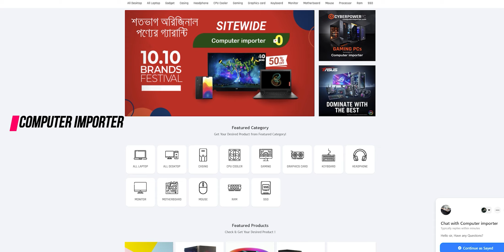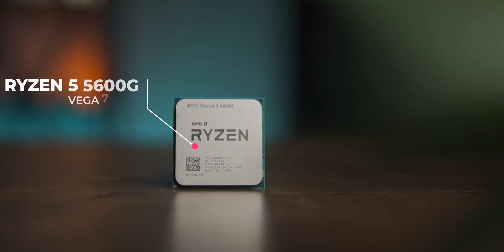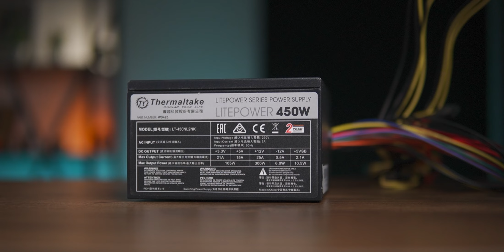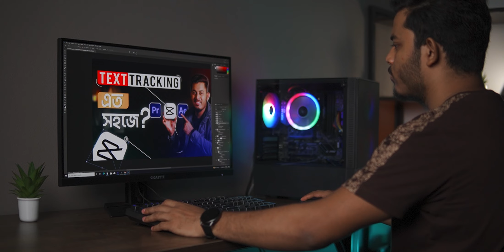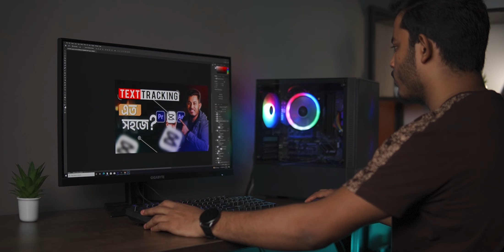৪০,০০০ টাকায় সেরা পিসি বিল্ড 🔥 Budget PC Build 2022 for Gaming and Editing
Budget PC build for casual gaming, beginner-level video editing, and day-to-day working. This build is powered by AMD Ryzen 5 5600G. The cost of this full build is around 40,000 taka without monitor.

সাধ্যের ভিতরে সেরা একটি কম্পিউটার। আপনার বাজেট যদি ৪০০০০ টাকার আসে পাশে হয় তবে এই পিসি টি আপনার জন্য সেরা হতে পারে।

0:00 Introduction
0:43 Components
0:55 AMD RYZEN 5 5600G
1:47 MSI B450
2:56 Tushami UX100
3:30 Corsair LPX 8GB DDR4 3200MHz
3:50 Value-Top VT701 Case
4:50 Thermaltake 450W PSU
5:10 Tushami 120GB SSD
5:50 Test
7:19 Total Cost
7:41 Buy here now